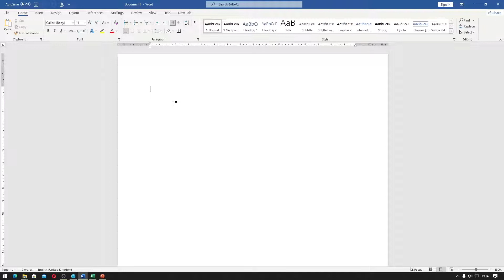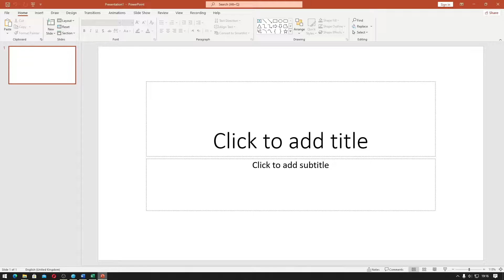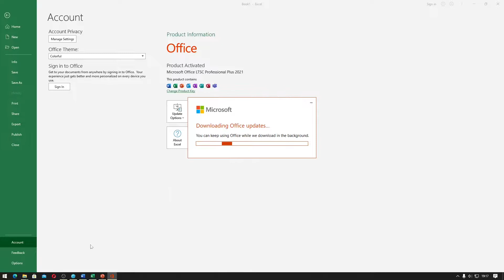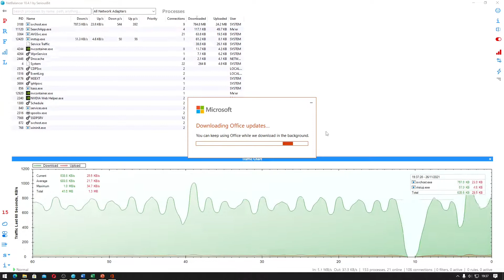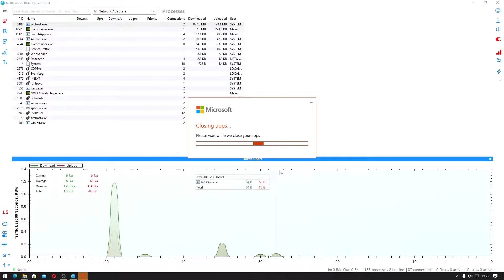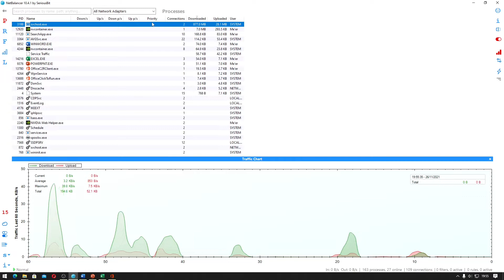Belajar Microsoft Office LTSC 2021 & 365 Cara Update Versi Word, Excel, PowerPoint, dll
Sekarang kita akan belajar Microsoft Office LTSC 2021 & 365 mengenai cara update.

Kenapa harus mengupdate Microsoft Office khususnya LTSC 2021 dan 365 yang kalian gunakan? untuk mendapatkan fiktur dan keamanan terbaru

Chapter:
00:00 Intro
00:10 Cara Update Office LTSC 2021 dan 365
02:16 Besar File dan Lama Update
03:37 Hasil update office LTSC 2021 dan 365